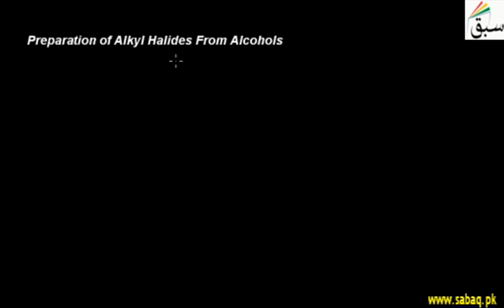Preparation of Alkyl Halides From Alcohols, Chemistry Lecture | Sabaq.pk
Reactions of alcohols with different reagents (such as PCl3) in order to prepare alky halides.
This video is about: Preparation of Alkyl Halides From Alcohols. Practice tests and free video lectures for Physics, Chemistry, Biology, Math’s, Computer Science, English & more subjects are also available at Sabaq.pk. So, subscribe to Sabaq.pk/Sabaq Foundation now and get high marks in your exams.

CLASSES WE COVER AT SABAQ.PK / SABAQ FOUNDATION:

1. KG
2. Class 1
3. Class 2
4. Class 3
5. Class 4
6. Class 5
7. Class 6
8. Class 7
9. Class 8
10. Class 9
11. Class 10
12. Class 11
13. Class 12
14. Class 13
15. Class 14
16. MCAT
17. ECAT
18. CSS

BOARDS WE COVER AT SABAQ.PK / SABAQ FOUNDATION:

1. FBISE
2. Sindh Board
3. KP Board
4. Balochistan Board
5. Cambridge

STUDY MATERIAL WE OFFER AT SABAQ.PK / SABAQ FOUNDATION:

1. Physics Lectures
2. Chemistry Lectures
3. Mathematics Lectures
4. Biology Lectures
5. English Lectures
6. General Science Lectures
7. Computer Science Lectures
8. General Math Lectures
9. Accounting Lectures
10. Statistics Lectures
11. Advance Accounting Lectures
12. Cost Accounting Lectures
13. Practice Tests
14. Physics Practical
15. Chemistry Practical